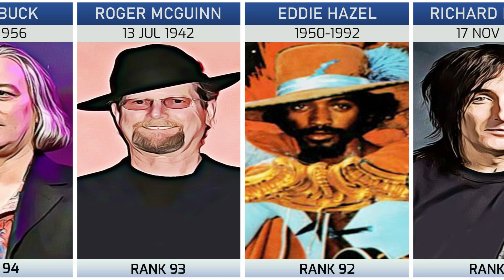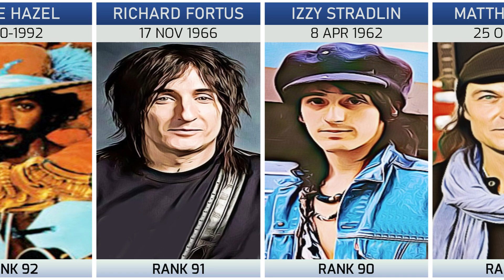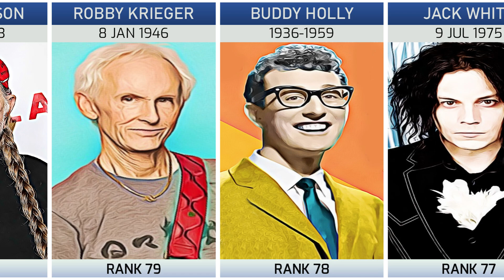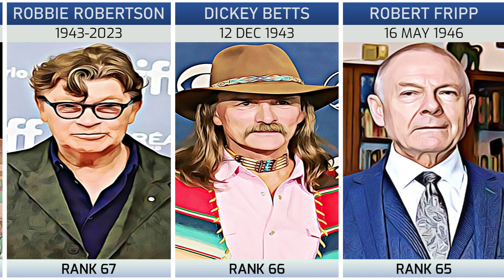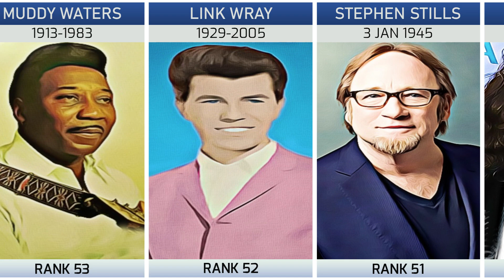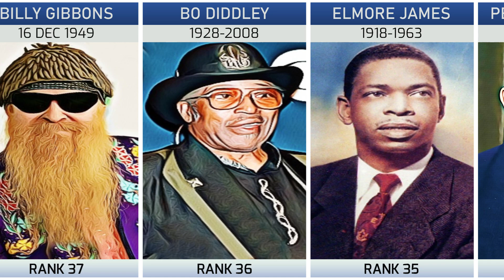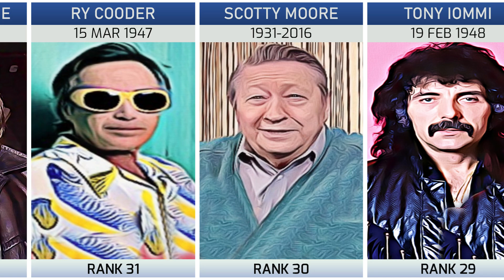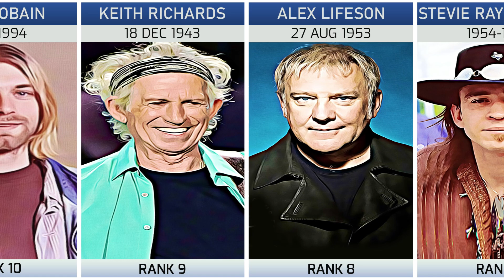Top Greatest Legendary Guitarists of All Time